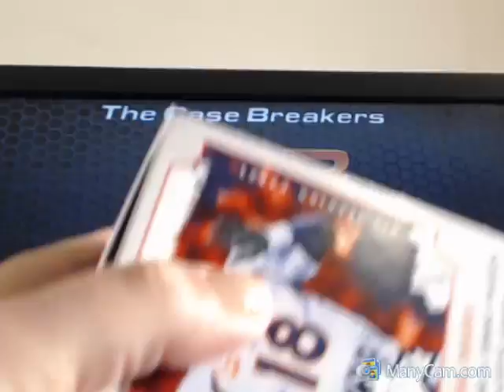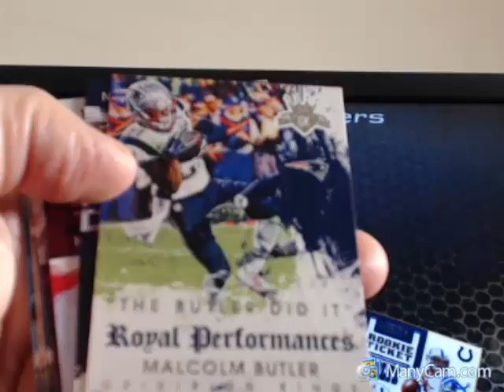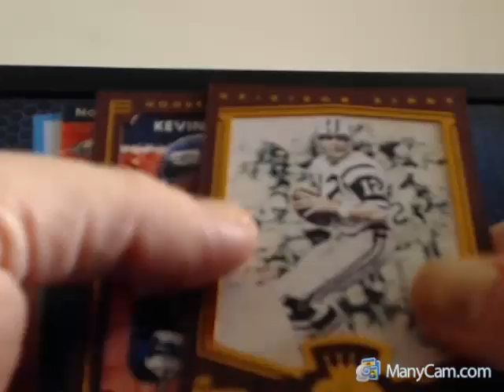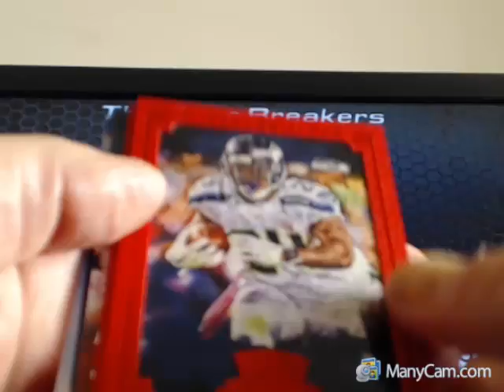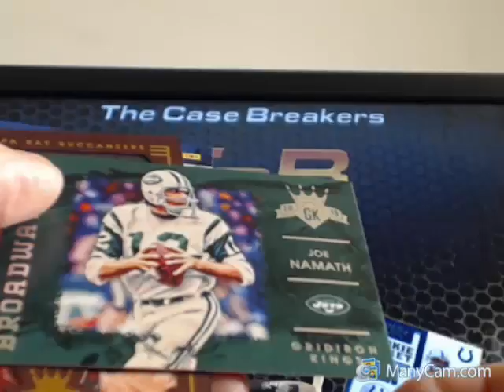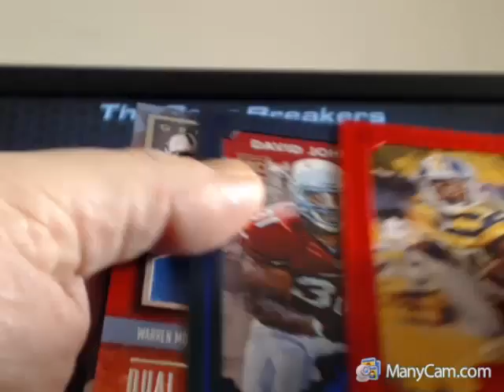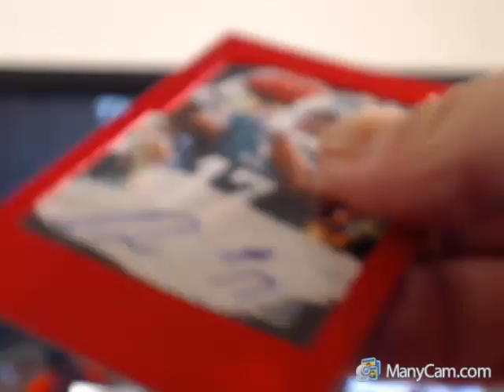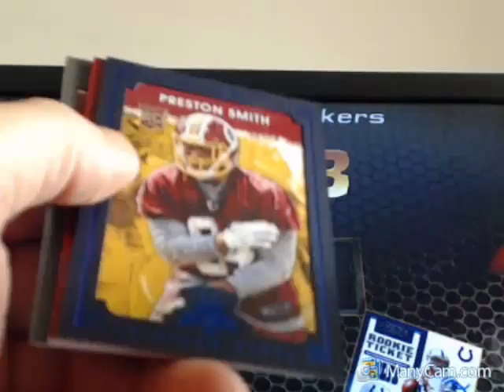2015 GRIDIRON KINGS FOOTBALL 3 BOX BREAK 10/15 MARIOTA AUTO MOJO